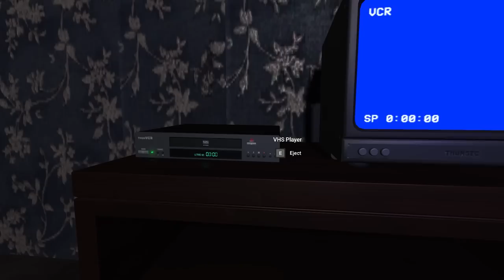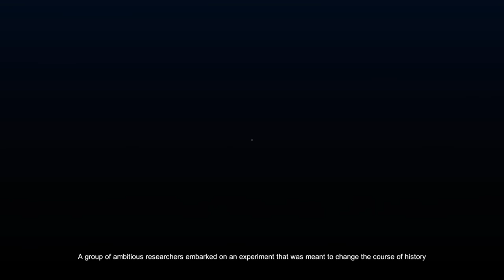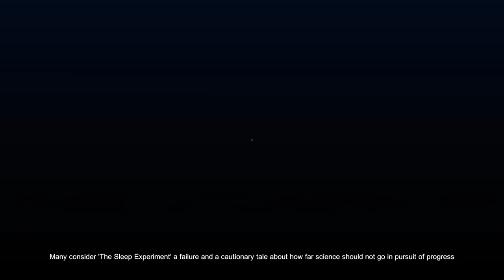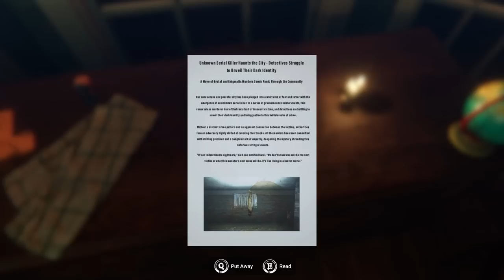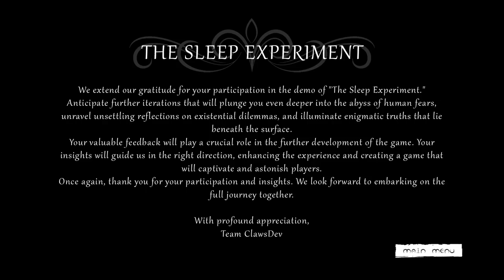ABARTIGE GRATIS HORROR GAMES - Deppart Prototype The Tape Deutsch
Deppart Prototype Indie Horror Full Game Movie Gameplay German by KeysJore

►Mein Equipment:
Sleeping Experiment All Endings Deutsch - Let's Play Deppart Prototype Indie Horror Deutsch - German/Deutsch Walkthrough Gameplay
Let's Play - The Tape Deutsch Gameplay with Commentary (German/Deutsch)